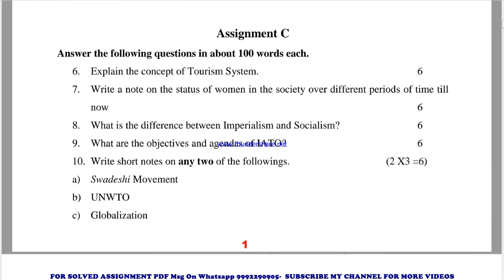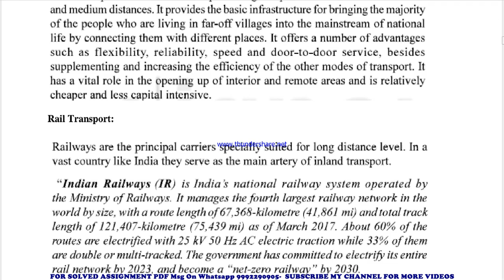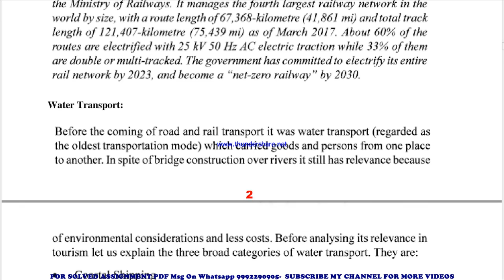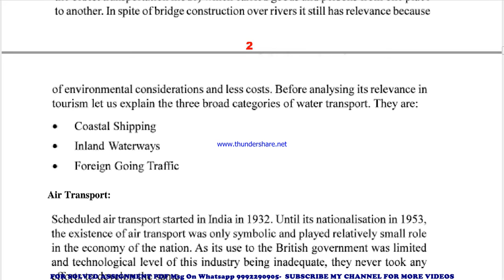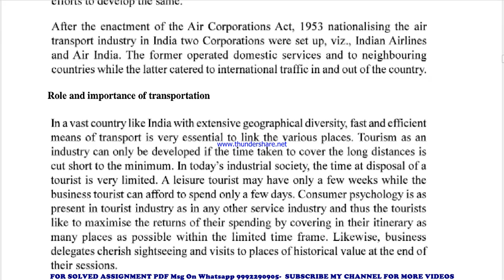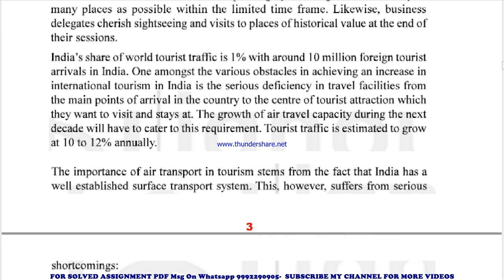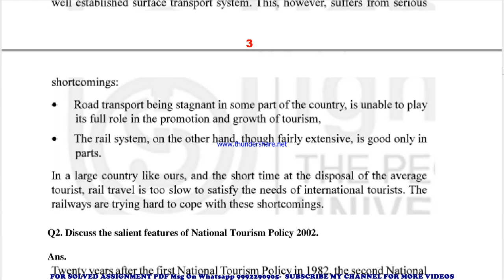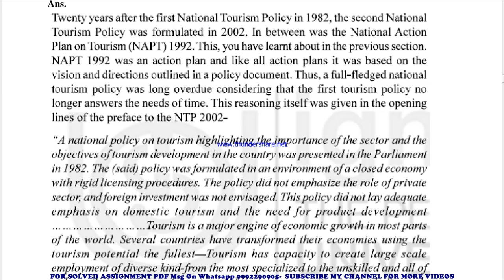BMTC 133 Solved Assignment 2021-22 in ENGLISH | BMTC 133 2022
BMTC 133 solved assignment in ENGLISH 2021-22 ,
 BMTC 133 solved assignment Free 2022,
BMTC 133 in ENGLISH solved assignment 2022,
 ignou solved assignment BMTC 133,
exam How to study for IGNOU exam BMTC 133 exam preparation preparation for IGNOU exams BMTC 133 ignou BMTC 133 exam preparation